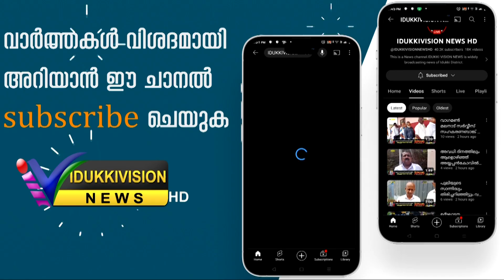കരുണാപുരം ചേറ്റുകുഴിയിൽ ഗൃഹനാഥനെ അയൽവാസിയും സംഘവും കുത്തി പരിക്കേൽപ്പിച്ചതായി പരാതി